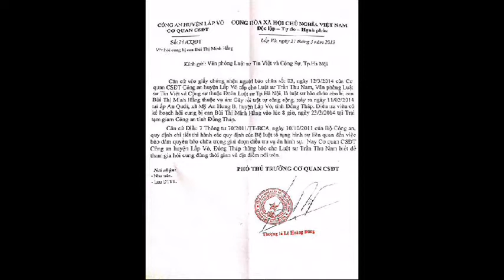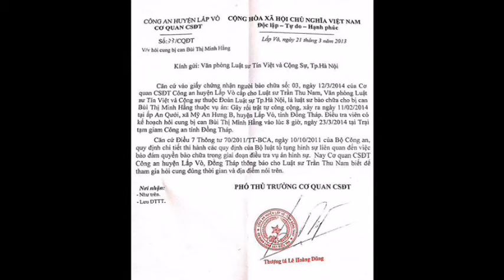VN-POLICE PUZZLED BUI THI MINH HANG'S LAWYER